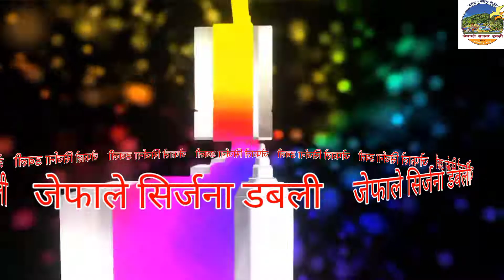ढुङ्गामा कला भर्दै- सर्जक दीपा मग्राती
शब्दभरीको सारथी युवराज ठकुरी ,सर्जक दीपा मग्राती ,भिडियो तथा प्रविधि :- खेमराज आचार्य
पर्यटन र साहित्यसँगसँगै जेफाले सिर्जना डबलीको ७९औँ शृङ्खला पूर्वको पर्यटकीय स्थान बेतना सिमसारबाट सर्जक दीपा मग्रातीको साथमा उहाँद्वारा सिर्जना कला, सिर्जना र केही कविताहरु प्रस्तुत गरेका छौँ।
    मिति-२०७९/११/२० गते शनिबार
तपाईँको वरपर ओझेल परेका प्रतिभाहरु ,ओझेल परेका ठाउँहरु छन् भने सम्पर्क गर्न सक्नुहुनेछ।हामी जेफाले सिर्जना डबली मार्फत बाहिर ल्याउने प्रयास गर्ने छौँ।
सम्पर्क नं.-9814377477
यस च्यानलमा अपलोड भएका हरेक रिपोर्ट र अन्य Vedio हरु कपि, download गरी अन्य channel मा upload गरेको पाइएमा प्रचलित कानुन बमोजिम कडा भन्दा कडा कारबाही गरिनेछ।